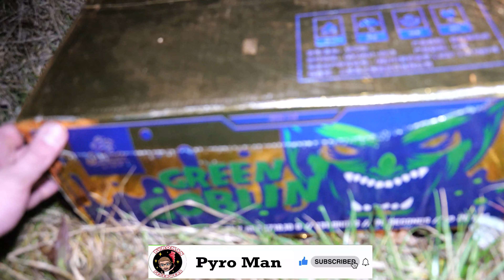Iskra Line Green Goblin I 131 Schuss Verbund I PyroMan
Iskra Green Goblin 2023
NEM: 1718g
Schuss: 131
Brenndauer: 90s
Bewertung: ⭐⭐⭐⭐⭐ 5/5

🎥EQUIPEMENT:
KAMERA: Panasonic Lumix DMC S5II
STATIV: Rollei C5i
SCHNITTPRGRAMM: MAGIX Video Deluxe
MIKROFON: Rode Stereo Videomic Pro Rycote

[unbezahlte Werbung]